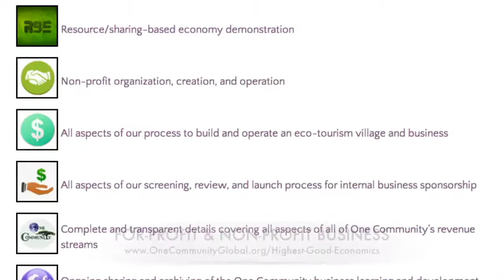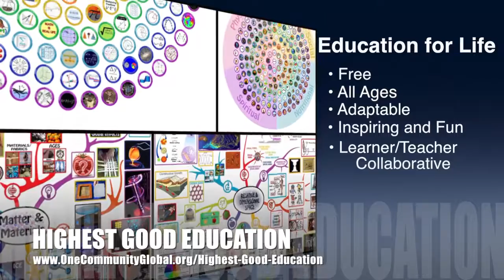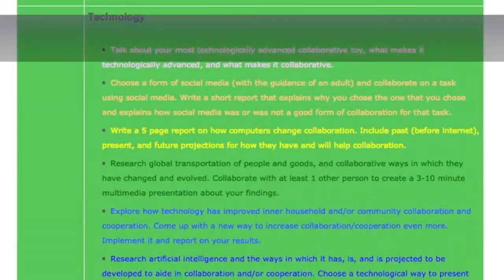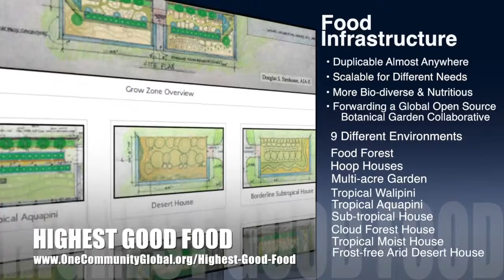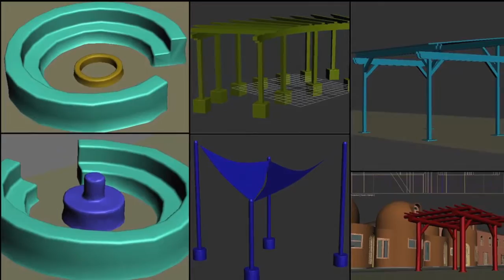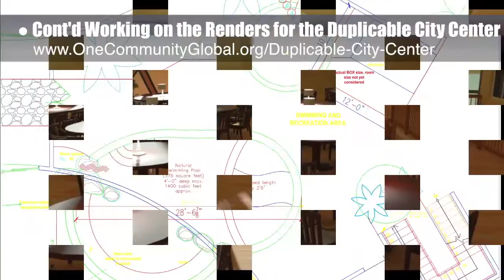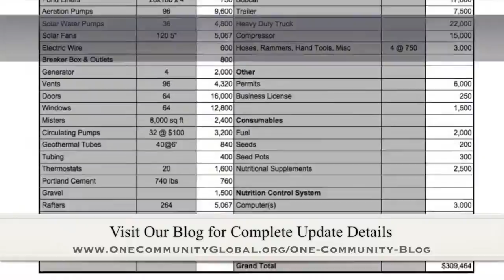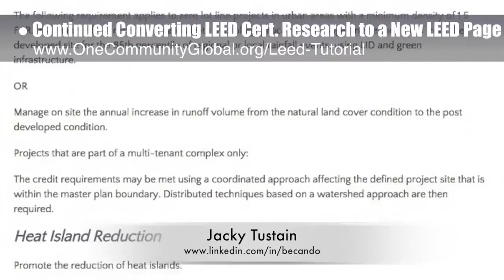One Community Progress Update #154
Widespread and Lasting Sustainability Implementation | Lasting Sustainability Implementation | Widespread Global Healing | Open Source Sustainability | Widespread and Lasting Global Humanitarianism | Sustainability Non Profit | A New Way to Live | One Community | Weekly Progress Update #154

WIDESPREAD AND LASTING SUSTAINABILITY
IMPLEMENTATION INTRO: @1:03
IMPLEMENTATION SUMMARY: @8:34